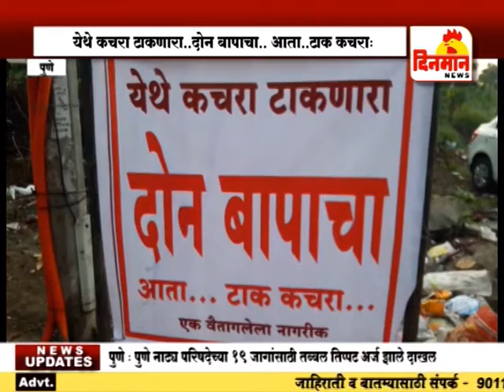आता पिंपरीत नवीनच पाटी येथे कचरा टाकणारा दोन बापाचा आता टाक कचरा